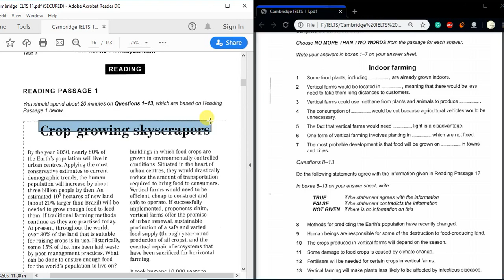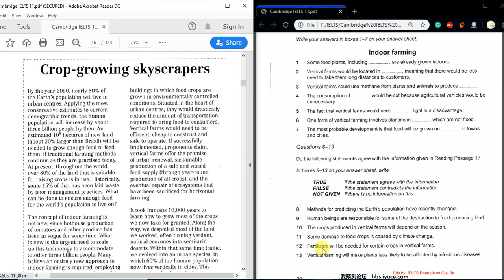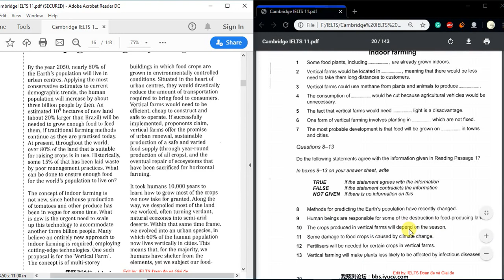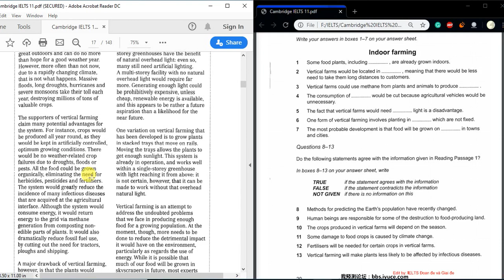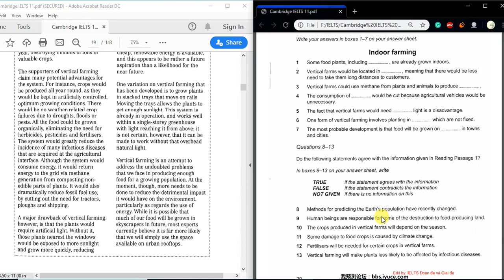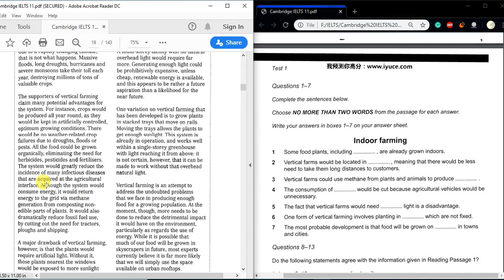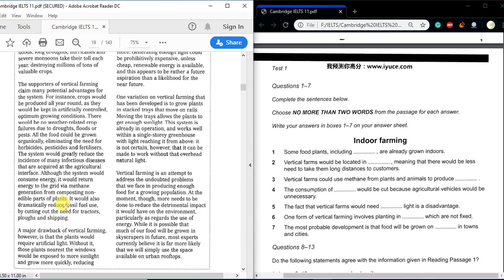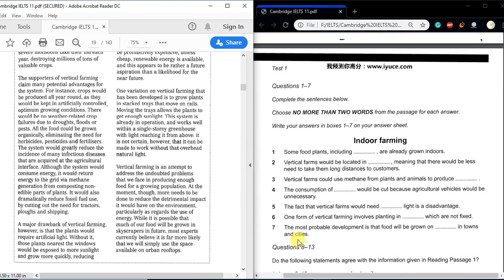Cambridge 11 Reading Test 1-Passage 1 এর সম্পূর্ণ বাংলায় SOLUTION/সমাধান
I teach IELTS individually over online , For any Kind of Online support, contact with me, you can send me text in WhatsApp in this number, or you may even call me.

ক্যামব্রিজ আইএলটিএস ১১  এর রিডিং এর   টেস্ট ১ এর  , প্যাসেজ ১ এর সম্পূর্ণ  বাংলায় সমাধান